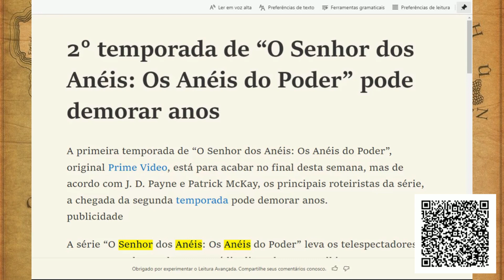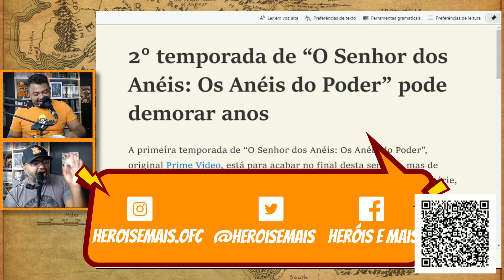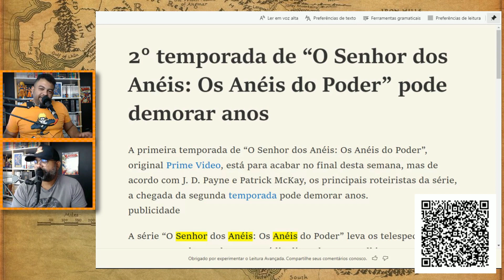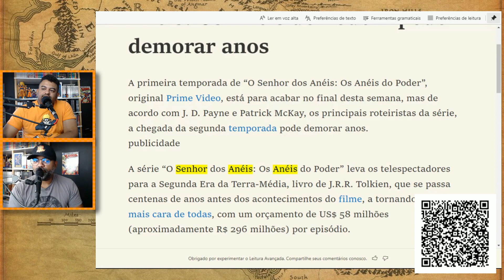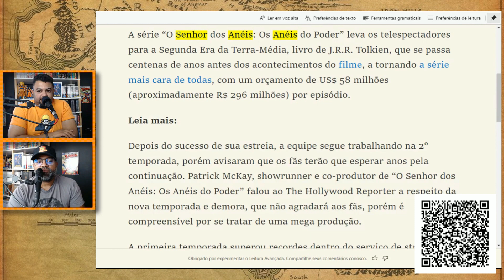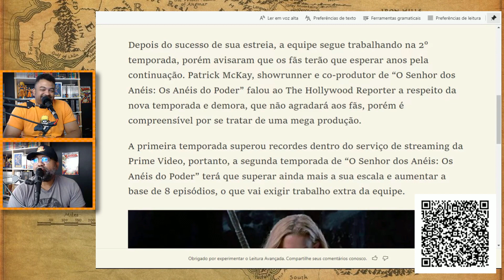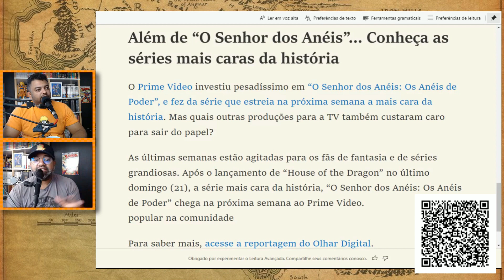MAIS DE 2 ANOS? PROBLEMAS NA SEGUNDA TEMPORADA DE OS ANÉIS DE PODER!!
** HQS E LIVROS QUE INDICAMOS